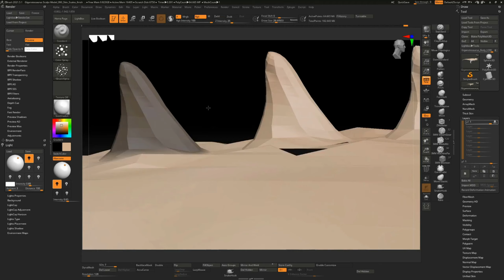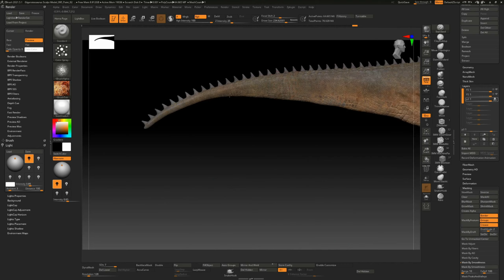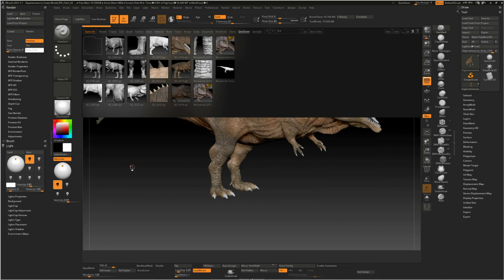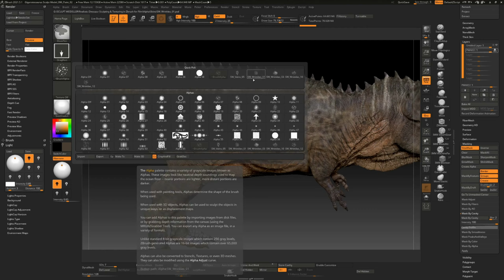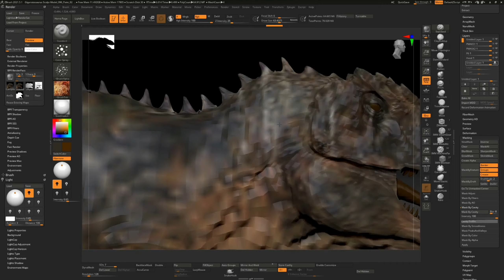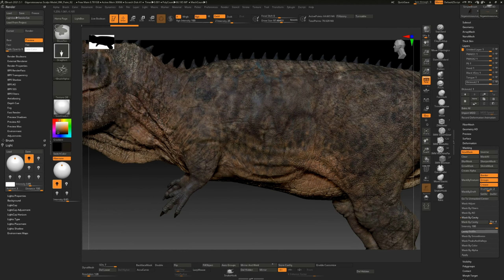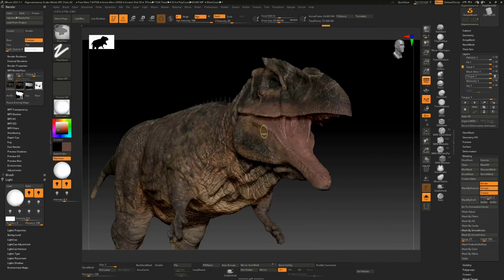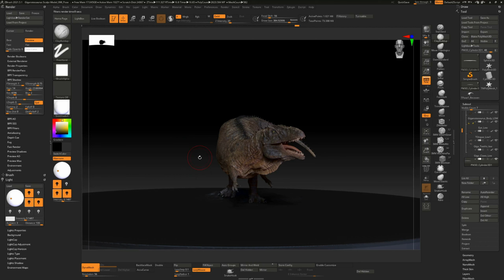Hybrid Giganotosaurus Painting Realistic